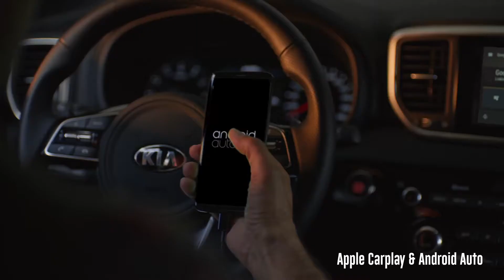Kia Sportage l All Star Camper